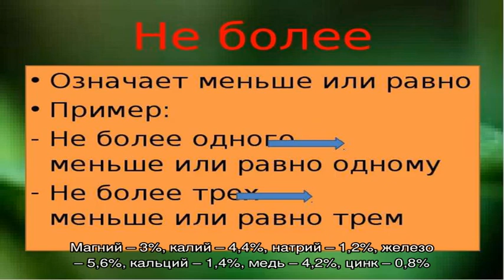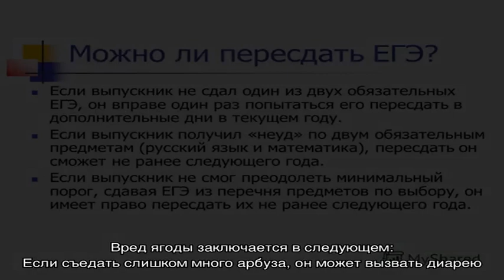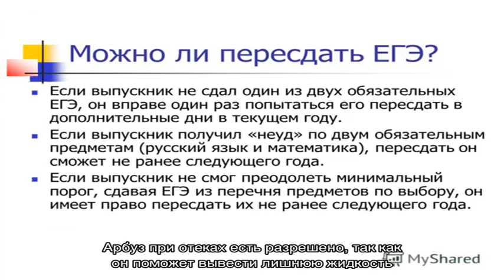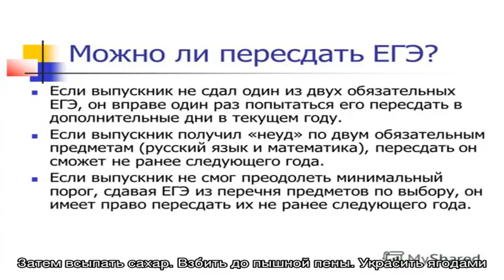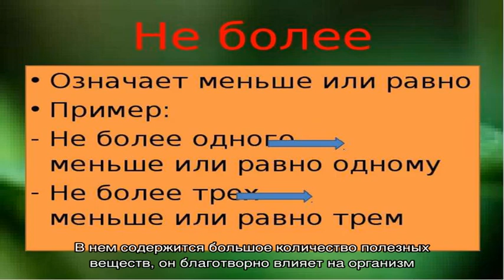Можно ли есть арбуз во время беременности на ранних и поздних сроках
Аргументы за и против употребления арбуза во время беременности. Польза и вред плодов для беременных. Нормы употребления в день. В каких случаях арбуз беременным противопоказан. Необычные рецепты из арбуза для беременных.